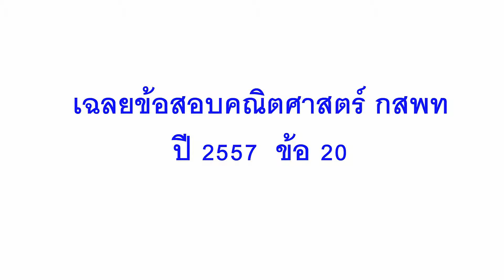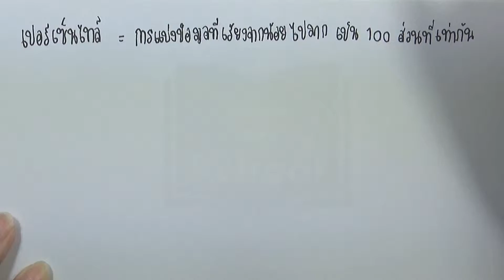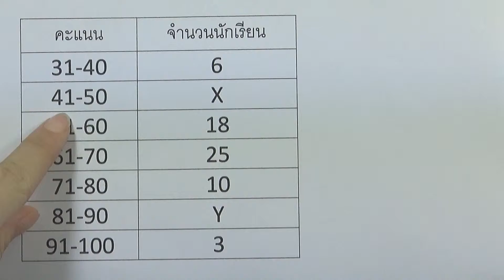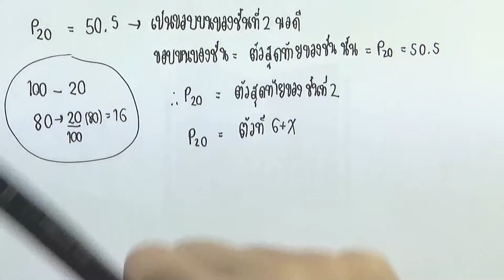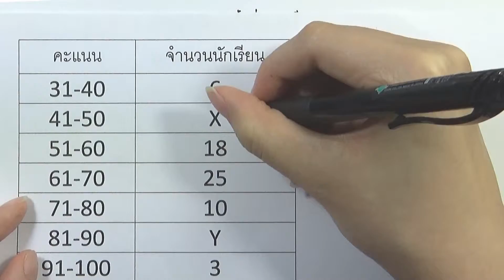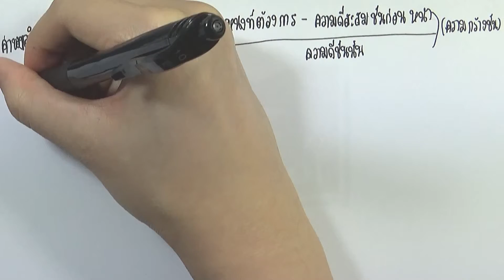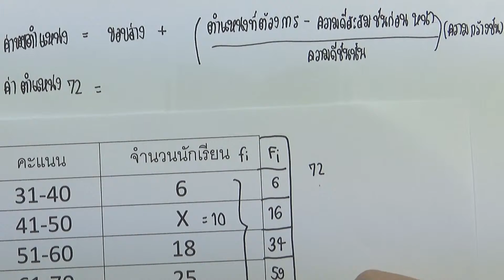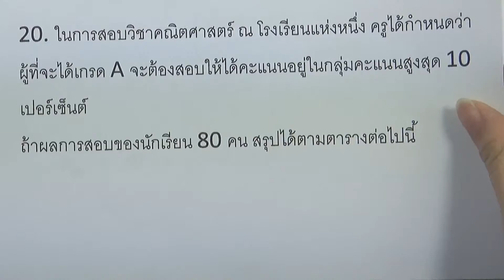ข้อสอบคณิตศาสตร์ กสพท ปี2557 : ข้อ20